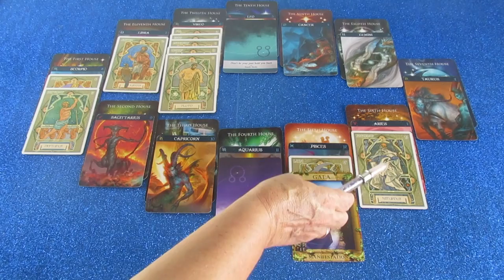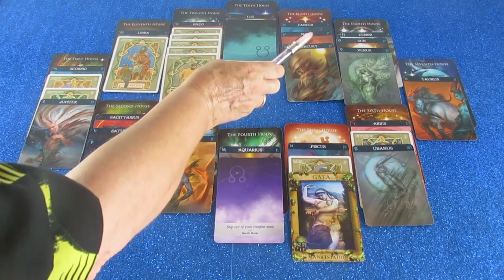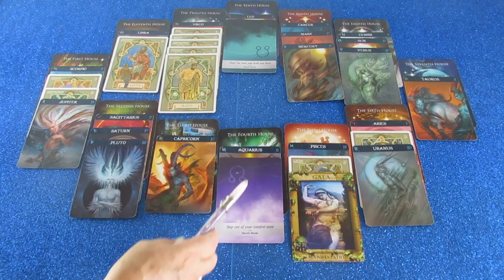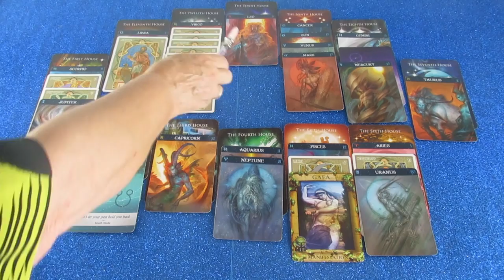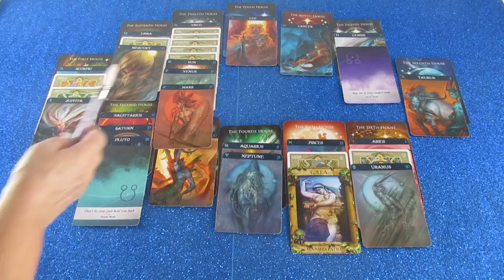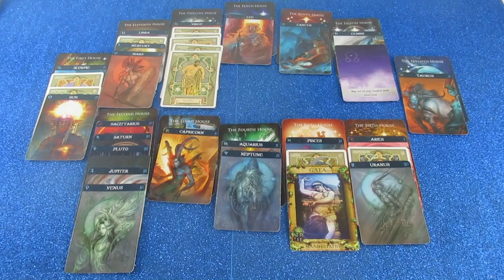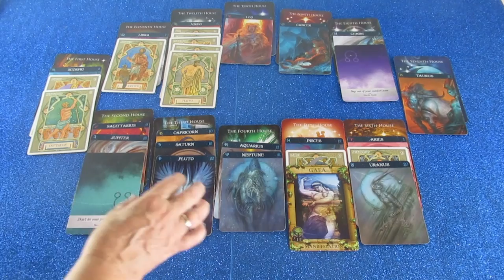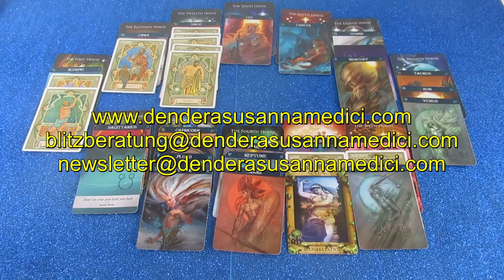Jahreshoroskop 2019/20 (Manairas Freund)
Hotline:
Meine 5 Kanäle:
Venezianisches Liebesorakel
Orientalisches Liebesorakel
Meisterin des Kartenlegens
Nofretete's Offenbarungen
Fernöstliches Liebesorakel
Bild: shutterstock/Vera Larina